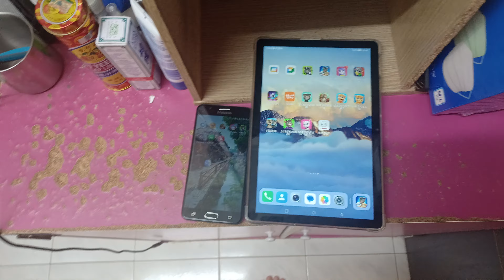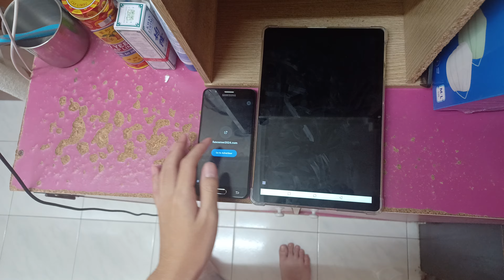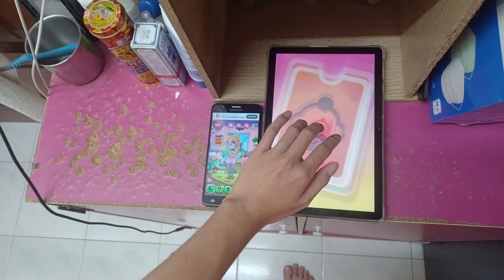My Talking Angela 2 Echo 25788